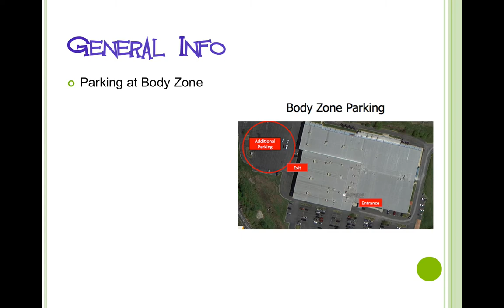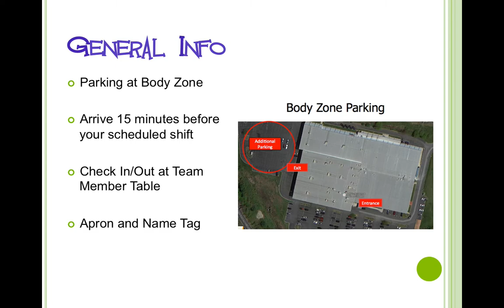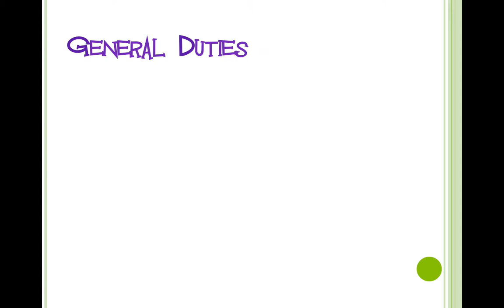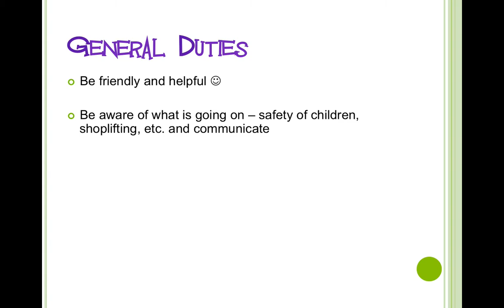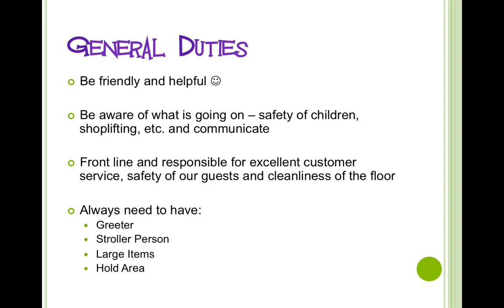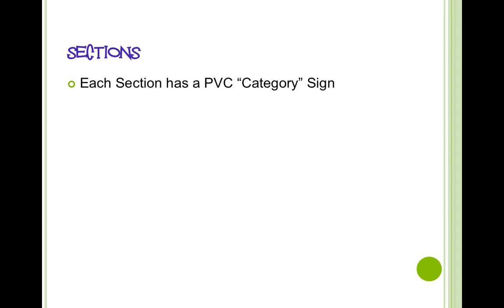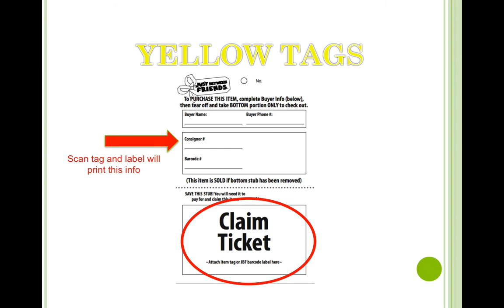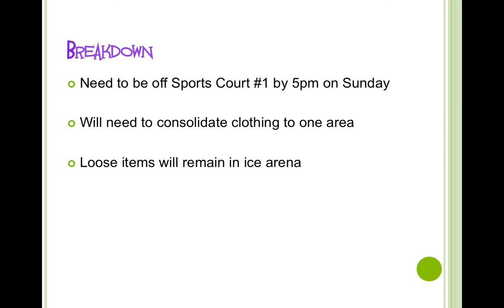JBF Reading Training Video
This video is for set up, breakdown and floor helpers at the upcoming JBF sale in Reading.